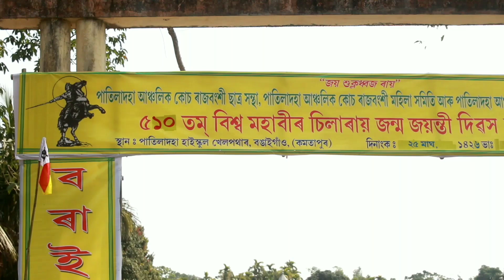৫১০ তম চিলাৰায় দিৱস - Patiladoha Anchalik Chilaray Divas Celebration || Bongaigaon ||Assamese vlog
This video is from Patiladoha .The celebration of 510th Biswa Mahabir Chilaray Divas.
Vlog of 9th February 2020

To send love
Address :
NH31
Nitish Kumar Ray
PO : Manikpur
Pin :783392